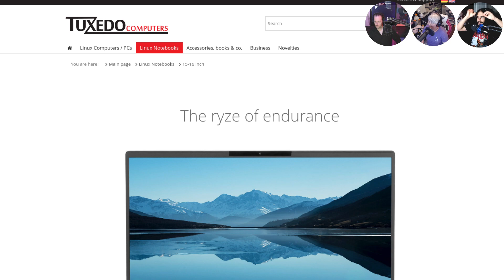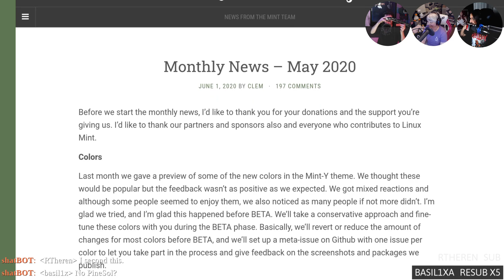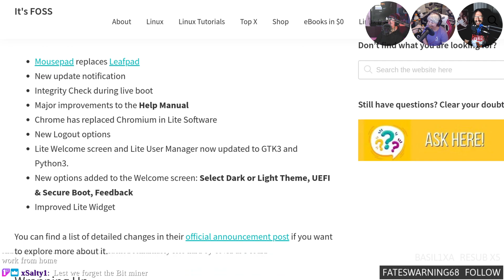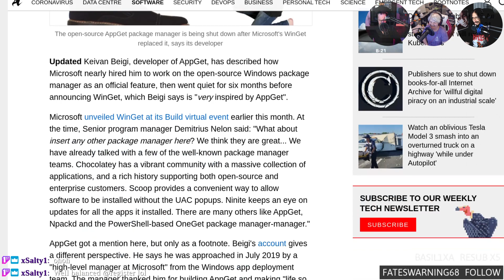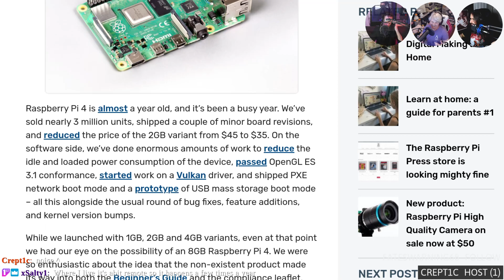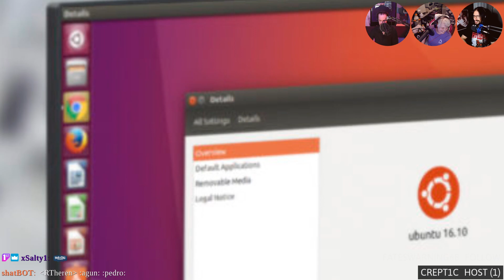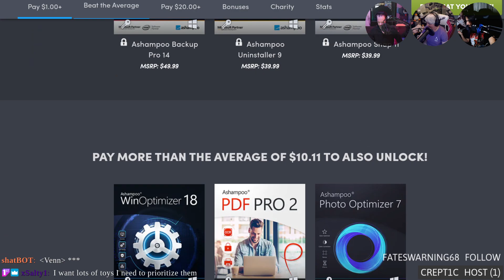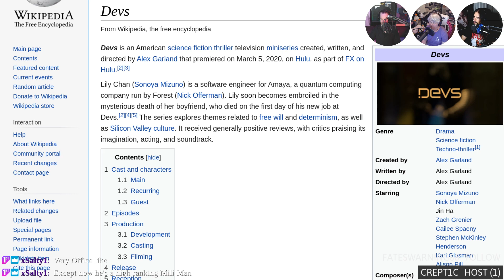Linux Weekly Daily Wednesday 225: Live & UNCUT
Links
Show notes: